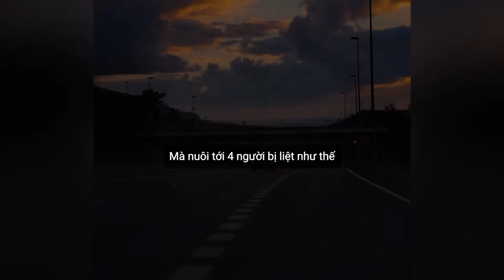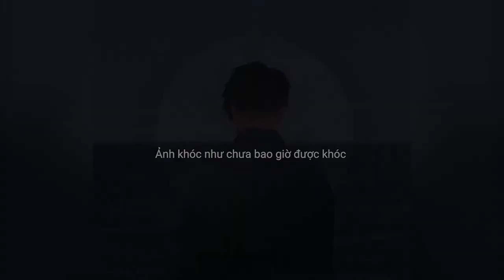Khi cuộc đời có quá nhiều nỗi đau - Chia sẻ của Quyền Linh | Nghe Mà Khóc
NHỮNG QUYỂN SÁCH HAY:
Bạn Đắt Giá Bao Nhiêu?
Tuổi Trẻ Đáng Giá Bao Nhiêu ?